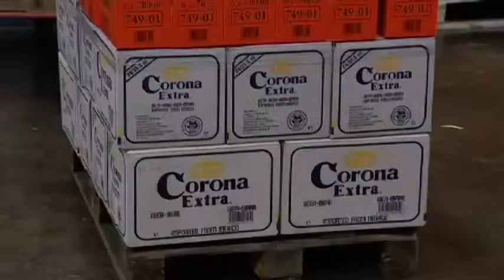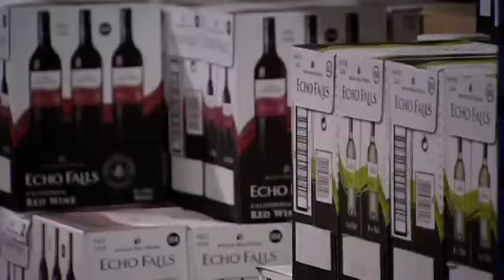Michael Barry - Barry & Fitzwilliam (Profile)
EY Entrepreneur Of The Year 2012 Finalist, Michael Barry of Barry & Fitzwilliam